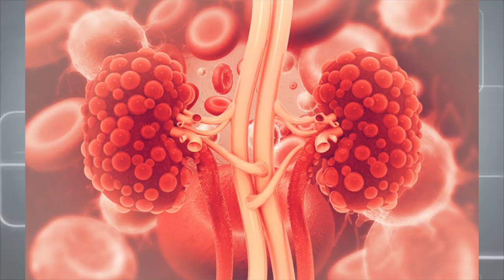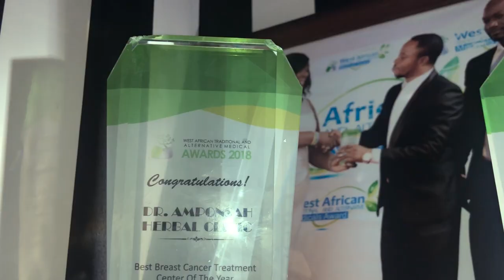TIME WITH DR AMPONSAH KIDNEY (EPISODE 1)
Dr Alex Amponsah explains causes of kidney infections